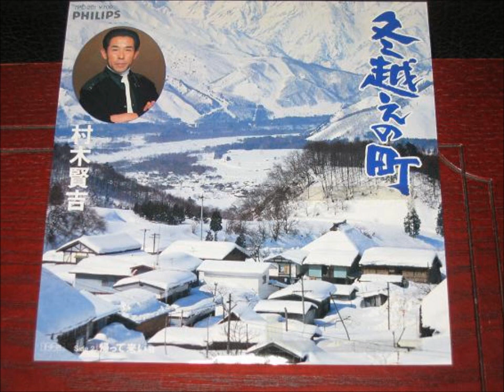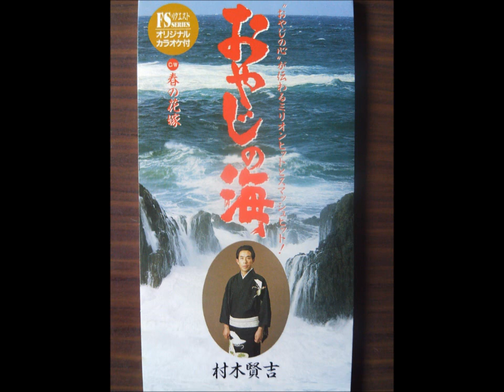渡り鳥達と（オホーツクの漁師唄）村木賢吉 Wataridori rato / Kenkichi Muraki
忘れられた名曲。厳しい冬のあるオホーツク海の漁師達の生活を歌った傑作。あきあじとは鮭のことです。津和のり子作詞、作曲。他に数曲、村木さんの素晴らしい歌をアップしていますjので,そちらもお聴きください。CD化を望む。